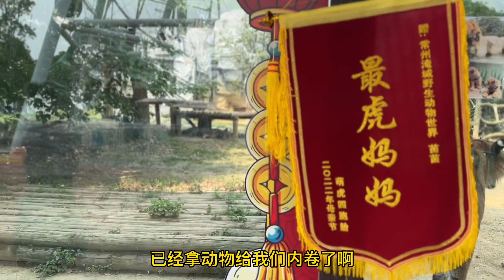洋媳婦逛動物園，張口就想養頭白虎，老公壹句話懵了，逼我動手？